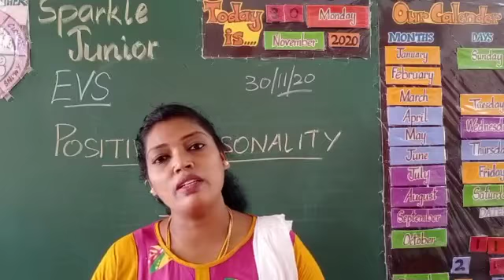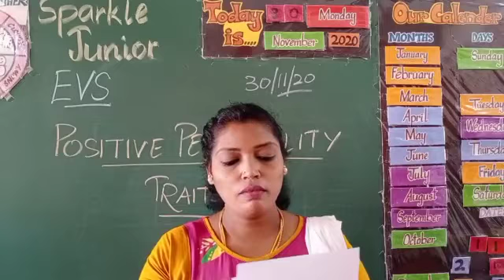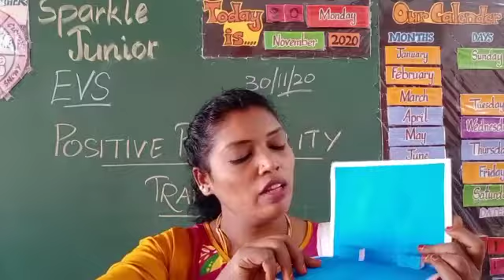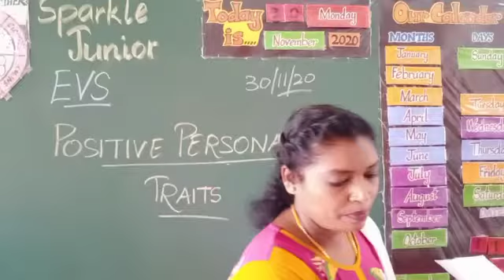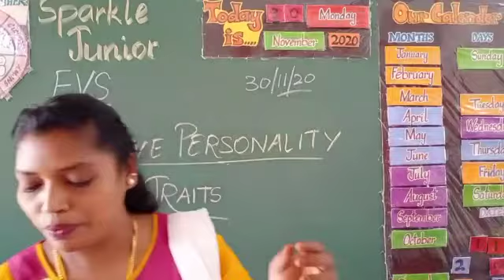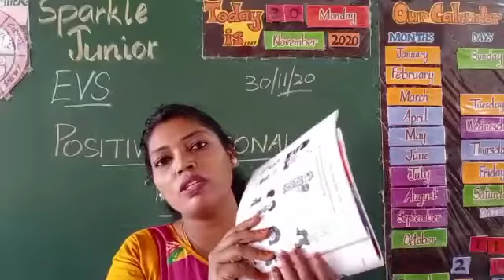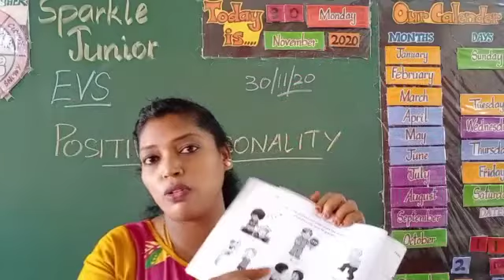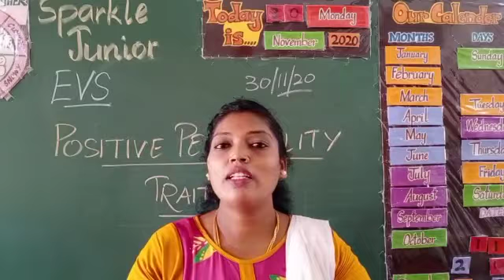30 Nov SJ EVS!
Positive Personality Traits!!!